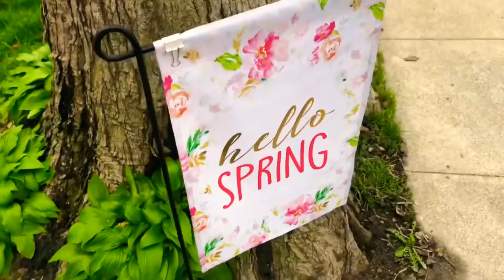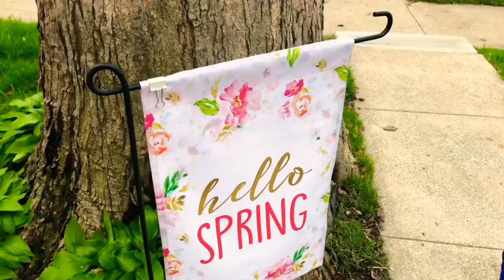BURGERS | BASEBALL | BULLMASTIFF